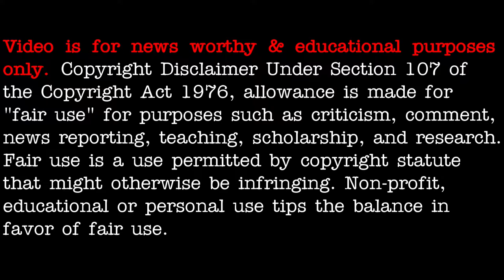Smoke ring phenomenon captured over Kazakhstan 2020 - [02/08/2021]